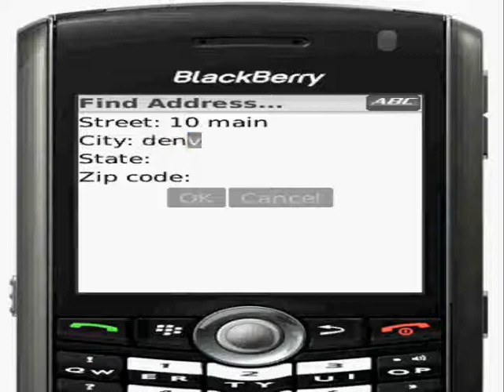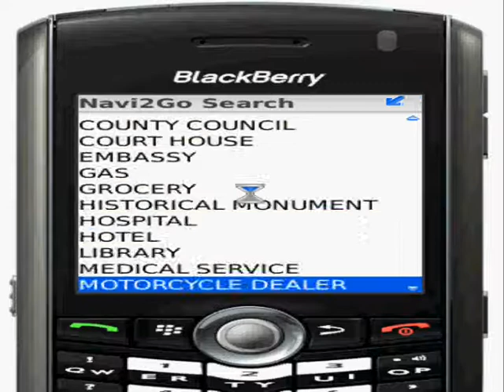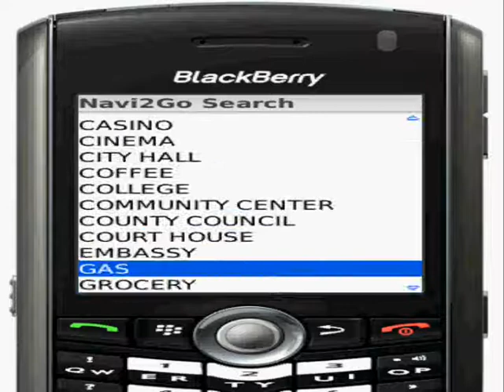Navi2Go on BlackBerry 3D Image Navigation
First ever 3D image navigation no BlackBerry